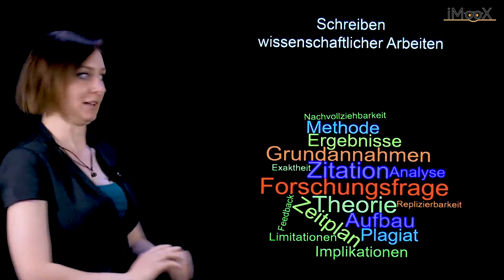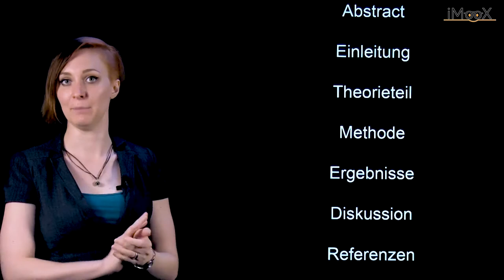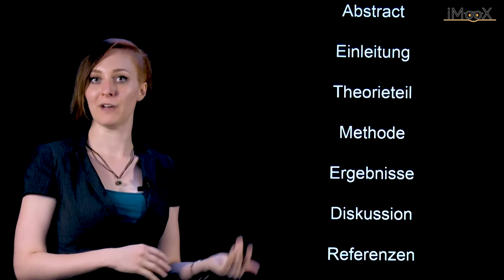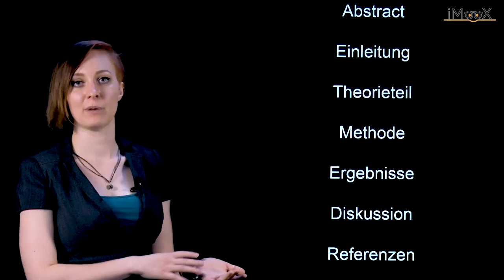[GWiA] 6. Aufbau wissenschaftlicher Arbeiten